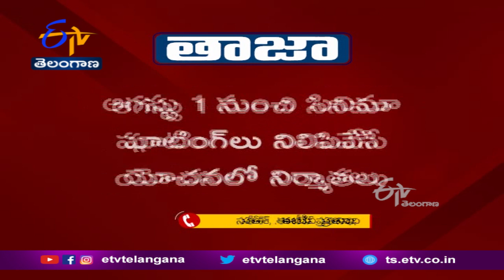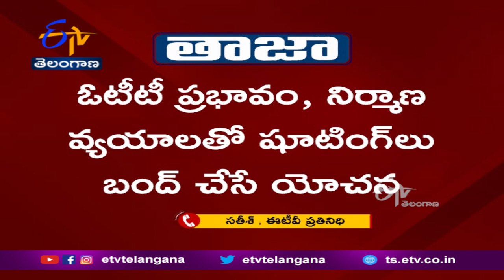Tolywood Producers to Stop Shooting | Impact of OTT ,Cost of Production | ఓటీటీ ప్రభావమేనా ?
ఓటీటీ ప్రభావం, నిర్మాణ వ్యయాలతో షూటింగ్ లు నిలిపివేచాయాలని తెలుగు సినీ నిర్మాతలు యోచిస్తున్నారు. ఆగస్టు 1 నుంచి సినిమా షూటింగ్ లు ఆపేయాలని భావిస్తున్నారు.